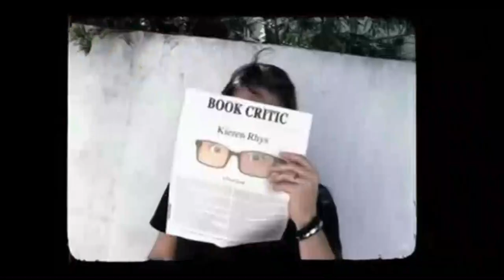Reign After Show w/ Torrance Coombs Season 1 Episode 22 "Slaughter Of Innocence" | Afte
AFTERBUZZ TV -- Reign is a weekly "after show" for fans of CW's Reign. In this show, host Keetin Marchi breaks down the episode in which in the first-season finale, Mary and Francis take drastic action in response to Henry's madness. Meanwhile, a terror in the woods puts everyone in peril; and Mary makes a bold choice when she discovers Lola is in the midst of a life-threatening labor. There to help Keetin are co-hosts Fahnia Thomas and Phil Svitek. Also joining the conversation is special guest Torrance Coombs (Sebastian). It's Reign's "Slaughter Of Innocence" podcast!